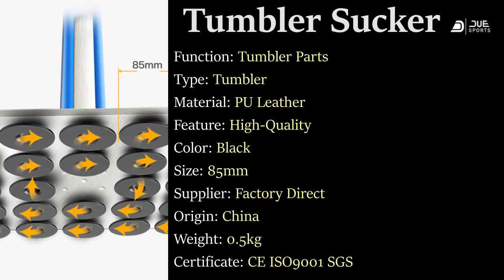High-Quality Children's Boxing Punching Bag Tumbler Sucker, Sanda Adult Vertical Household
High-Quality Children's Boxing Punching Bag Tumbler Sucker, Sanda Adult Vertical Household Muay Thai Sucker Sandbag

Specification

Place of Origin: Jiangsu, China
Brand Name: Due Sports
Model Number: DS-sb3-br0
Type: Vertical
Logo: Customized Logo
MOQ: 10 Pieces
Certificate: CE ISO9001 SGS
Applicable scene: Martial Arts Self-defense Training
Use: Gym Center / Home
Material: PU Leather
Unit Weight: 0.5 kg
Usage: Boxing Training
Color: Black
Supply Ability: 200000 Carton/Cartons per Month
Packaging Details (1) Single 5-layer corrugated box(2)[Packing size]: 135.0 cm * 20.0 cm * 73.0 cm

Got Questions?